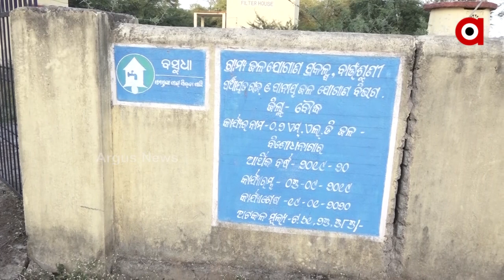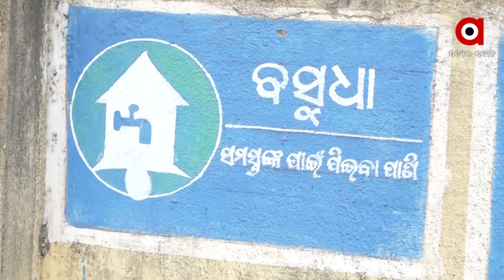Basudha Yojana Failure in Boudh District, Foundation has Been Lead but Water Is Still Inaccessible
Basudha Yojana Failure in Boudh District, Foundation has Been Lead but Water Is Still  Inaccessible. Women Suffer by Carrying Unsafe Drinking Water from River.